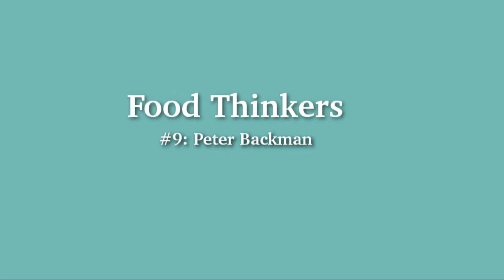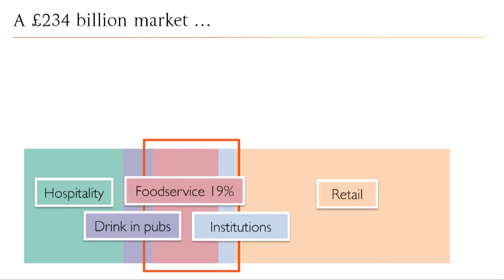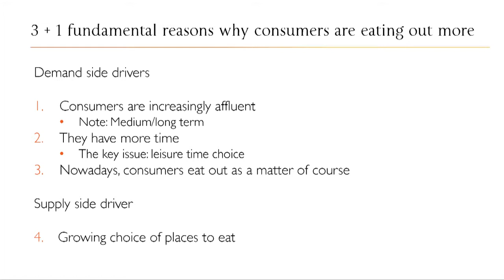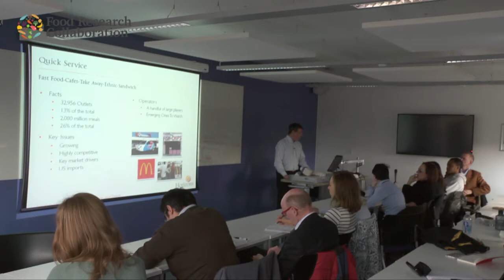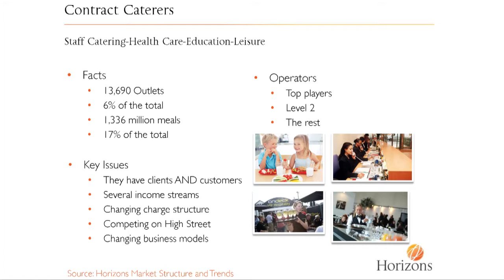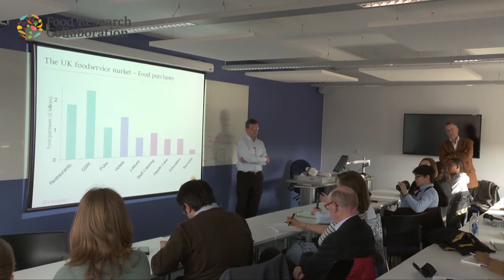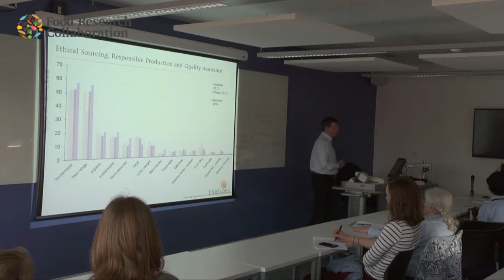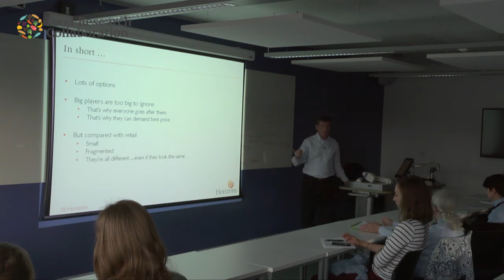Food Thinkers: Peter Backman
"Eating out versus eating in: the battles to feed us out of home"
A talk by Peter Backman of Horizons, held for the Food Research Collaboration on 25 March 2015.